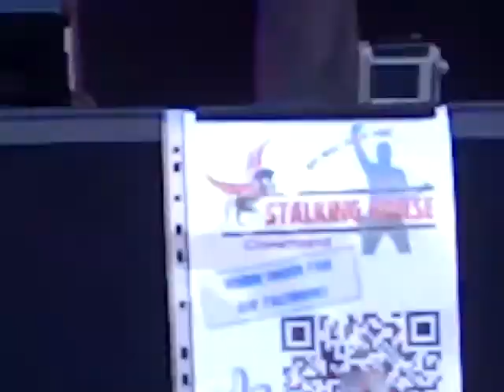Stalking Horse - Elektrisches Gefühl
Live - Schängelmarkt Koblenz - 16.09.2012